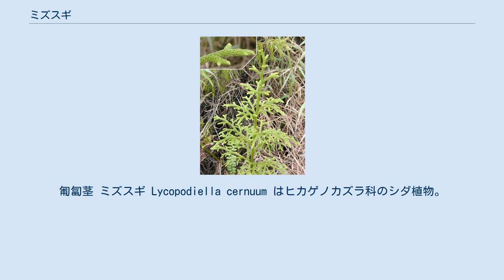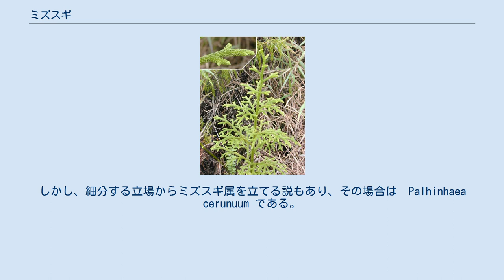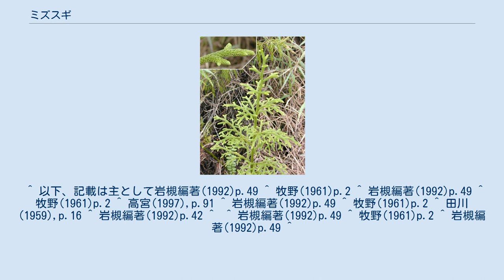ミズスギ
匍匐茎 ミズスギ Lycopodiella cernuum はヒカゲノカズラ科のシダ植物。
コケを大きくしたような姿の植物。
匍匐茎と直立茎を持ち、直立茎は大きくなると針葉樹にも似た姿になる。
細長い茎を伸ばし、その表面に多数の針状の葉をつける。
匍匐茎は地表を横に這い、時に不規則に分枝する。
ジャンプするように要所要所で地について根を下ろし、また所々から直立茎を立てる。
直立茎は立ち上がり、よく分枝して樹木のような形になる。
直立茎は日本の暖地では高さ30cmから、時に50cmにもなる。
 葉は緑色で全て細い針のように見え、茎全体に生えている。
匍匐茎の葉はやや密について、被針形から長楕円形で長さは3-7mm、幅は1.3-2.1mm、先端は尖り、縁は滑らかで中肋は不明瞭。
直立茎の主茎は葉を含んで径5-9mm、その小枝は葉を含んで径3-5m。
小枝の葉は線状披針形で縁は滑らか、柔らかで先端が内向きに曲がることが多く、長さ3-5mm、幅0.3-0.7mm。
 胞子嚢穂は直立茎の小枝の先端に1-2個ずつ生じて下を向いて着く。
柄はなくて卵形をしており、長さ3-10mm、幅2.5-3mm。
胞子葉は密生し、色は淡く、広卵形で先端は鋭く尖り、縁には細かな突起が並ぶ。
奉仕は上面が滑らかで下面は網状の隆起がある。
 和名は水杉の意で、湿地に生え、杉の葉に似ることに依る。
 世界の熱帯から亜熱帯に広く分布する。
日本では本州の伊豆半島、東海地方以西から四国、九州、伊豆諸島、小笠原諸島、琉球列島に分布している。
それ以北では石川県、富山県、長野県、神奈川県で限られた分布が知られ、それ以北でも北海道東部まで例外的な分布地が知られる。
 本州中部以北の地域では、北海道登別温泉などの温泉噴出孔付近など、特に暖かいところで生育している場所がある。
箱根山大涌谷にもかつてあったが、関東大地震の後に冷却してしまい、全滅したという。
 なお、北の方では小型で、南に行くほど大きくなる。
北海道や本州中部に見られるものは、直立茎は10cmかそれ以下にしかならず、ほとんど匍匐茎のみとなる。
また冬季にはほとんどが枯死して、匍匐茎の先端部だけが越冬する。
より南では常緑であり、さらに熱帯域では大きくなって直立茎の背丈が1mを超え（2m近くに達するとも）、その姿はまるでクリスマスツリーのようだという。
 日当たりのいい湿地や切り通しなどに生える。
日のよく当たる湿った斜面では群生が見られることがある。
 ヒカゲノカズラ科の大部分をヒカゲノカズラ属にまとめるのが比較的伝統的な扱いで、その立場では本種はヒカゲノカズラ属に含まれる。
その場合の学名は Licopodium cernuum で、記載時はこれであった。
しかし、細分する立場からミズスギ属を立てる説もあり、その場合は　Palhinhaea cerunuum である。
ここではYListに従ってヤチスギラン属としてある。
 広域分布種であるので、地域による変異は多く見られ、名前の与えられたもの多いが、その範囲等は明確でない。
 ヒカゲノカズラ科に属するもので地上を這うタイプの中で、日本産では胞子嚢穂を下向けに出すものは他にない。
 一見ではヒカゲノカズラは比較的似ている。
もちろん胞子嚢穂付近の形態ははっきり異なるが、栄養体においても本種の方が淡緑色で軟らかく、繊細で『女性的』な印象がある。
また、地上茎が倒れて先端で着根し、新たな芽を出すことはあるが、ヒカゲノカズラのように長く地上を横に這うことはない。
 特に害はない。
生け花材料とすることがある。
 環境省のレッドリストには特に取り上げられていない。
都道府県別では、分布北限域での指定が目立ち、特に岩手県、秋田県、千葉県、神奈川県、長野県、石川県で絶滅危惧I類に指定されている。
これらの北部地域では温泉や火山に関わる噴気孔周辺に生育しているもののようで、その活動などの状況如何が絶滅につながる。
 ^ 以下、記載は主として岩槻編著(1992)p.49 ^ 牧野(1961)p.2 ^ 岩槻編著(1992)p.49 ^ 牧野(1961)p.2 ^ 高宮(1997),p.91 ^ 岩槻編著(1992)p.49 ^ 牧野(1961)p.2 ^ 田川(1959),p.16 ^ 岩槻編著(1992)p.42 ^  ^ 岩槻編著(1992)p.49 ^ 牧野(1961)p.2 ^ 岩槻編著(1992)p.49 ^